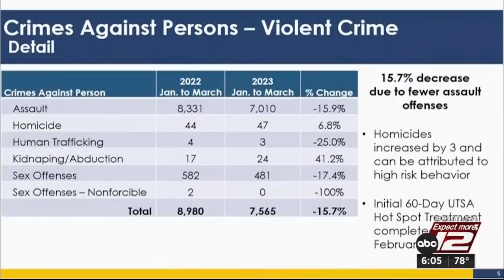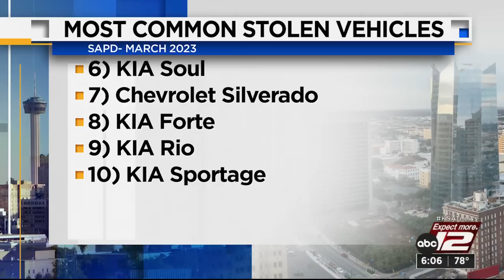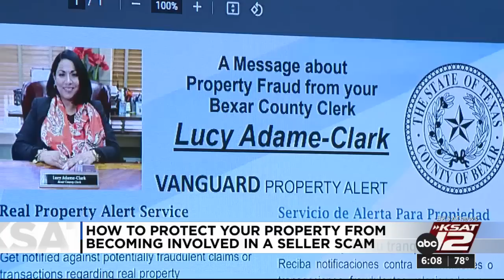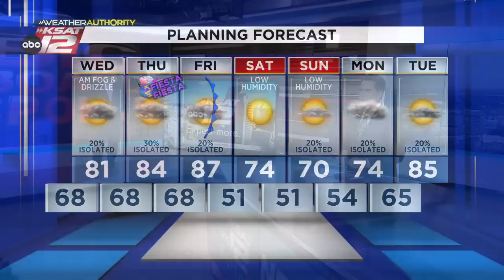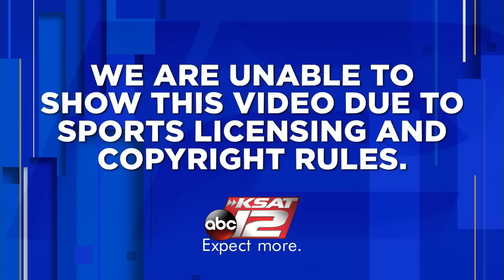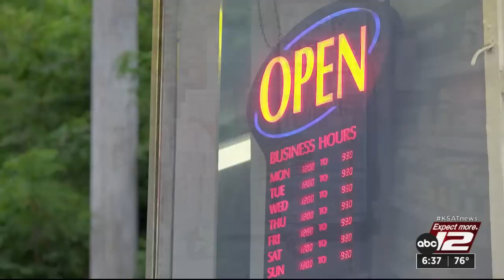KSAT 12 6 O'Clock News : Apr 18, 2023